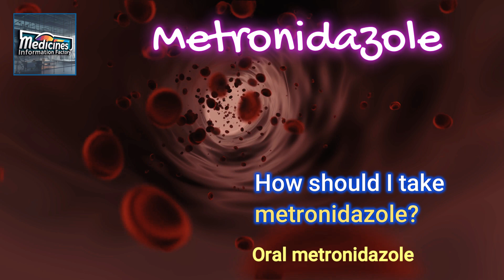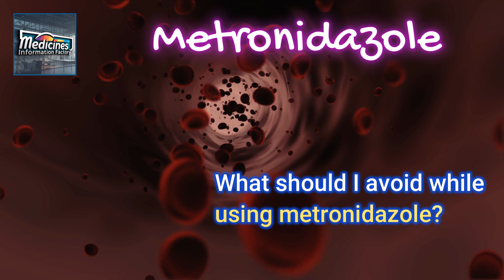The Shocking Truth About METRONIDAZOLE You Never Knew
metronidazole
what is metronidazole
what is metronidazole used for
metronidazole side effects
metronidazole uses
metronidazole pharmacology
metronidazole mechanism of action
metronidazole and alcohol
metronidazole gel
what is metronidazole vag 75 gel used for
metronidazole 500 mg
what std is metronidazole 500mg used for?
metronidazole adverse reactions
metronidazole tablets 400 mg
metronidazole 500 mg used for
medicines information factory

metronidazole benzoate suspension ip hindi
metronidazole tablets ip 200 mg
metronidazole syrup
metronidazole injection ip 100ml hindi
metronidazole
metronidazole tablet
metronidazole tablets 400 mg uses in urdu
metronidazole pharmacology
metronidazole suspension
metronidazole uses in urdu
metronidazole benzoate syrup uses
metronidazole drip use

what is metronidazole
what is metronidazole 500 mg used for
what is metronidazole tablets
what is metronidazole gel used for
what is metronidazole used for dogs
metronidazole tablet uses
what does metronidazole do to the body
what is flagyl used for
what is flagyl 400 used for
what is the use of metronidazole tablets in telugu